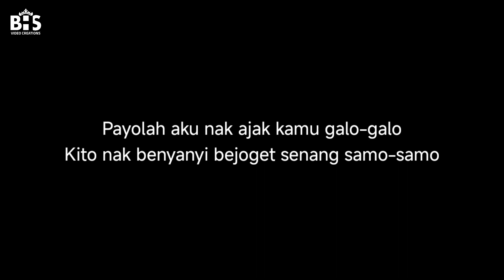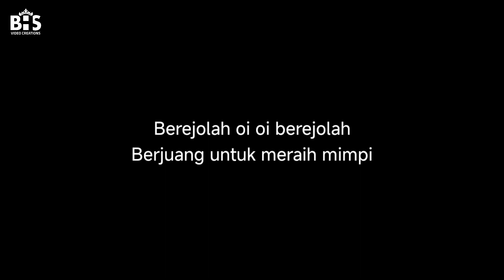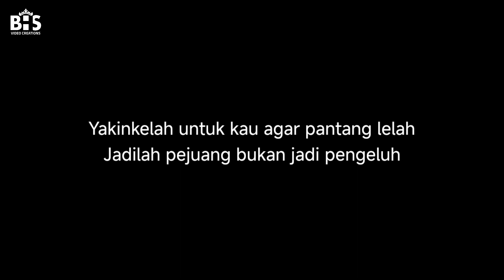BHS - Berusaha (Official Lyrics Video)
Tittle Song : Berusaha / Berejolah
Create by : Mhd. Rayhan A.

Lyrics:

(verse 1)
assalamualaikum sanak dulur galo-galo
apo kabarnyo ini salam ku untuk wong-wong kito
payolah aku nak ajak kamu galo-galo
kito nak benyanyi bejoget senang samo-samo

pesanku nak kusampaikan lewat lagu ini
biar pacak jadi semangat kito hari-hari
walaupun dak seberapo mungkin pacak jadi happy
payolah cubo dengarkanlah ini

(chrous)
berejolah oi oi berejolah
berjuang untuk meraih mimpi
kalu bukan kito siapolah lagi

(verse 2)
kesuksesan itu dari tangan kito
kalu gagal jugo bukanlah akhir kito
tapi percayolah kepado diri kito
ketakutan sementaro nyesal selamonyo

teruslah berusaha janganlah menyerah
kekuatan diri kito dak boleh buat remeh
yakin kelah untuk kau agar pantang lelah
jadilah pejuang bukan jadi pengeluh

(bridge)
kegagalan itu kesuksesan yang tertunda
janganlah pernah berhenti berusaha
semangat iyolah bahan bakar yang kuat
impian terbang tinggi berejolah kito gapai

Lagu Palembang
Lagu Viral
Lagu Indonesia
Lagu Sumatera Selatan
Viral
Palembang
Indonesia
Sumatera Selatan